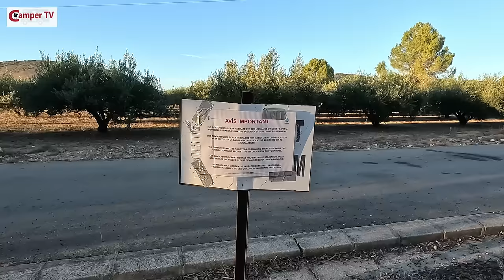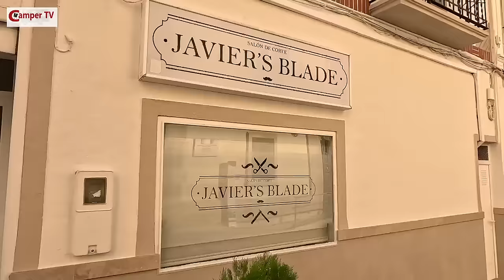#405 Overwinteren #10 Genieten in Bellús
We bezoeken een van onze favoriete plekken: Bellús. In deze video een inkijkje in onze dagelijkse camperleven en weer de nodige tips. Erik bakt pannenkoeken met stroom uit de Super-B accu en Wilma gaat op zoek naar een kapper.